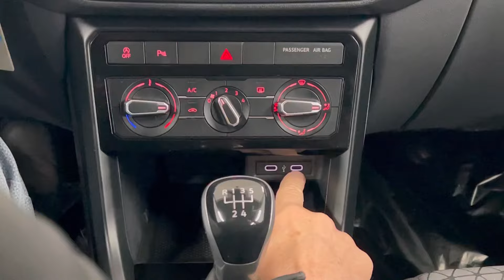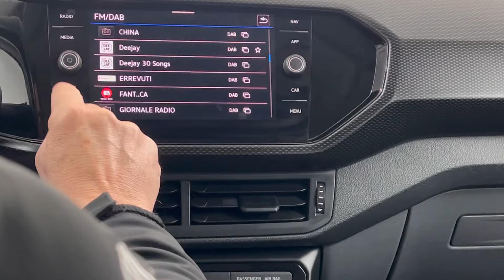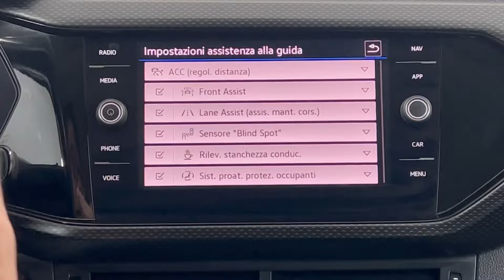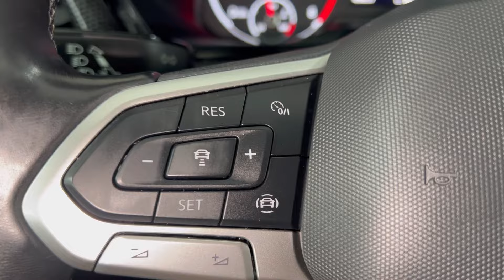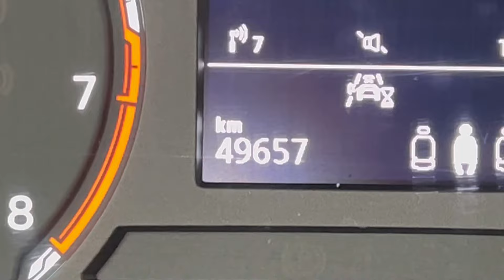Volkswagen T-Cross 1.0 TSI Style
Vettura di Unico Proprietario, Venduta e seguita tutta presso il nostro service volkswagen molto consigliata
Optional non di serie :Cerchi 16, Park ant e post, Touch screen, Apple car play e android auto, Ruota di scorta, Blind spot, Lane e Front assist, Volante in pelle multifunzione, Adaptive cruise control, Fai automatici, Fendinebbia, Sensore luminosita.
Cronologia tagliandi completa ultimo fatto a km 28700.00
Cinghia distribuzione a catena